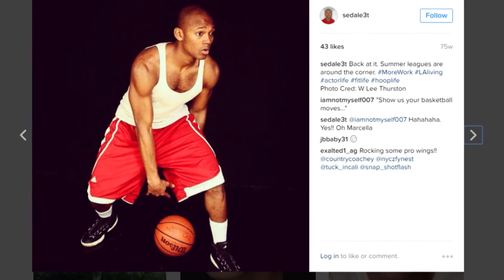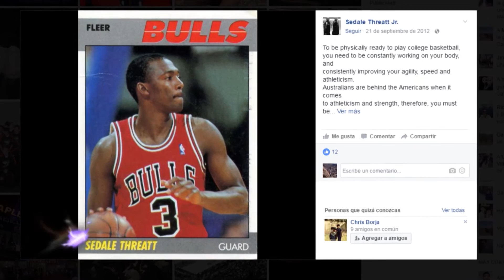Sedale - Getting Back to the Roots | American Latino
We have one of television’s newest emerging stars, actor Sedale Threatt Jr. The talented performer wasn’t always pursuing acting though, back in college he was a promising quarterback for Lehigh University. And if you’re thinking his name sounds familiar, you’re right. He is the son of former NBA baller Sedale Threatt Sr. so, Junior’s definitely got athletics in his genes, but Junior would ultimately find his own path in acting after falling short of making it in the NFL. After seeing him in his breakout role in ‘Roots’ on the History Channel, not joining the NFL ended up being a smart move. Here to tell us why his career is one to watch is Sedale himself.